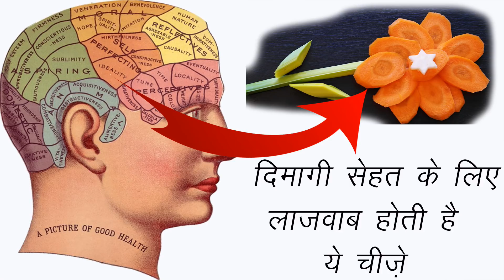दिमागी सेहत के लिए लाजवाब होती है ये चीज़े